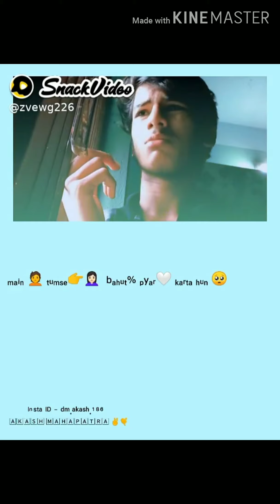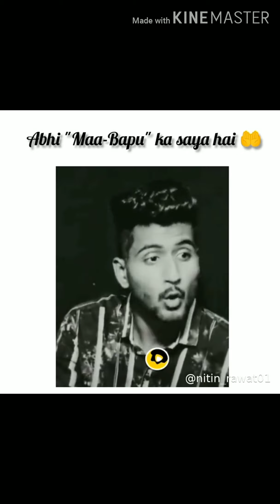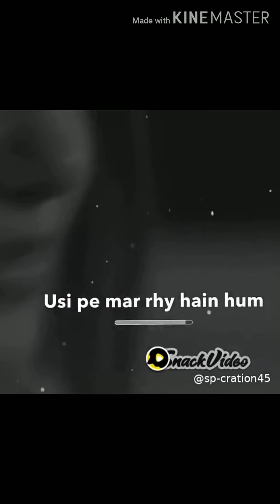Break-up💔💘 best shayari video's|| Sad break-up💔 shayari video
tik tok video beauty Khan tik tok video training new husena khan video rjkevar tik
 tok video fan

ROMANTIC TIKTOK COUPLE GOALS 2020 Best

best breakup shayari video's latest heartuching

new breakup shayari video
shayari poetry
Breakup shayari
sad poetry
heart touching poetry
snack video Break-up shyari
sad broken shyari
heart touching breakup shyari
emonational breakup shyari
best breakup shyari video

snack video
snack viral video
snack tranding video
snack trand video
snack famous girl
snack video star
today snack video
New snack video
snack funny video
snack Frank video

snack video motivation
snack motivation video
Snack video dance girl
snack video girl
latest snack video
new snack video
latest viral video
लेटेस्ट स्नेक वायरल विडियो
स्नैक वीडियो
स्नैक वायरल विडियो
न्यू स्नैक विडियो
स्नैक विडियो शायरी
स्नैक वीडियो फैमस गर्ल
स्नैक फनी विडियो
फनी स्नैक विडियो
स्नैक ट्रेंडिंग विडियो
स्नैक ट्रेंड विडियो
स्नैक विडियो स्टर
स्नैक डांस गर्ल
स्नैक मोटीवेशन विडियो
लेटेस्ट स्नैक विडियो
स्नैक गर्ल
स्नैक मुसिकली विडियो
बेस्ट स्नैक विडियो
स्नैक वाराल गर्ल
स्नैक कॉमेडी विडियो
कॉमेडी स्नैक विडियो
लव ज़ोन स्नैक विडियो
स्नैक विडियो स्टर गर्ल
स्नैक विडियो
एमोनेशनाल स्नैक विडियो
लेटेस्ट श्यारी विडियो
न्यू शायरी विडियो
ब्रेकअप स्नैक विडियो
स्नैक विडियो ब्रेकअप
snack video best couple
snack video musically video
snack video sad video
snack sad video
sad video
snack video sad Shayari
snack sad love story
snack video sad break up
Shayari video
best shyari video
new Shayari
Snack video shayari
shayari snack video
Comedy snack video
Snack video shayari
Motivational snack video
Snack video motivational
Musically snack video
Snack video musically
Status snack video
snack video status
Tranding Snack video
Snack video Tranding
love snack video
Snack video love
Love zone snack video
Snack video love zone
breaking snack video
Snack video breakup
cricket snack video
snack video cricket
ipl snack video
snack video ipl
IPL2020
Emonational snack video
Snack video emonational
Relationship snack video
snack video relationship

snack video viral song
Viral song snack video
snack video breakup
Best cute love birds snack video
Most funny couples in Indian snack video
Heart touching Shayari
Broken Shayari Best emotional sad Shayari
Romantic Shayari
Heart touching sad Shayari
Love Shayari break
sad love poe

chp2
3roy
chp3roy